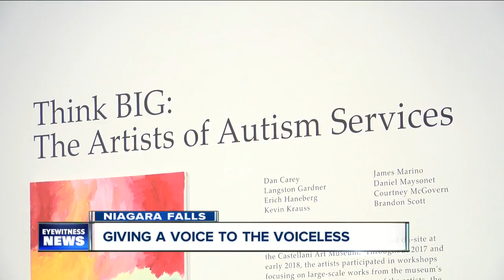An art exhibit unlike the rest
An art exhibit at Niagara University features a showroom entirely created by people with autism.